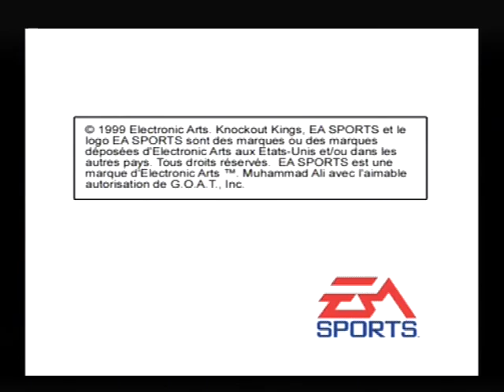[Ps1] Introduction du jeu "Knockout Kings 2000" de l'editeur Electronic Arts (1999)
Voici l'introduction du jeu video Knockout Kings 2000 publié par Electronic Arts au cours de l'année 1999 sur Ps1